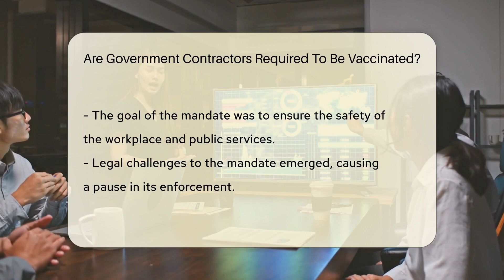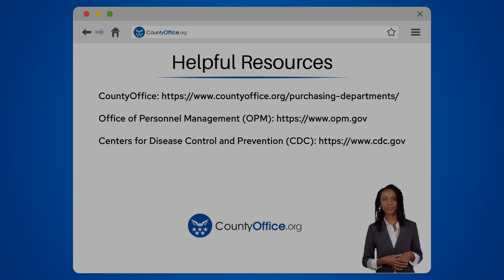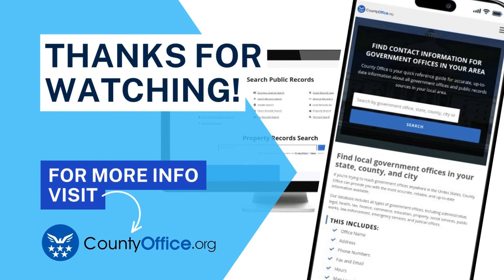Are Government Contractors Required To Be Vaccinated? - CountyOffice.org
Are Government Contractors Required To Be Vaccinated? Navigating the complex world of vaccine mandates for government contractors can be a maze of information and misinformation. Our latest video sheds light on the current situation surrounding the vaccination requirements for those who work closely with the U.S. government. From IT professionals to construction experts, these contractors play a pivotal role in the functionality of government operations, especially during the pandemic.

The video explores the mandate announced by President Biden in September 2021, the subsequent legal challenges, and the resulting uncertainty. With the mandate's status hanging in the balance, we delve into what this could mean for government contractors across the nation.

We provide you with the resources you need to understand the impact of these legal decisions on government contractors and the services they provide.